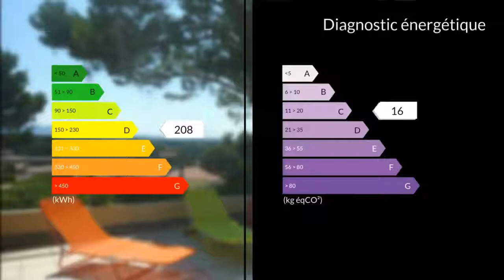A vendre - Maison/villa - Plan d Orgon (13750) - 6 pièces - 169m²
CLAIRIMMO vous propose sur PLAN D'ORGON une belle maison d'Architecte atypique dans un beau cadre au calme.La villa DE 169M2 comprend une grande pièce de vie lumineuse de grandes baies vitrées salon séjour avec cheminée une cuisine us équipée 5 chambres dont une suite parentale avec salle de bains. Nombreuses terrasses ensoleillées dont une en toit terrasse offrant une vue dégagée piscine avec pool house à l'abris des regards indiscrets...abris voiture stationnement aisé jardin clos de 1343m².COUP DE COEUR ASSURÉ au calme à voir absolument !Nous contacter directement : CLAIRIMMO Gardanne Tél : 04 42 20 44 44 email : RCS 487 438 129 Agent commercial indépendant du réseau national clairimmo Maxihome N° RSAC : 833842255